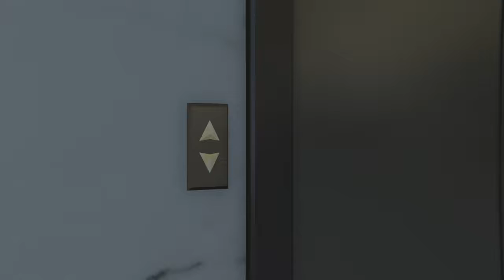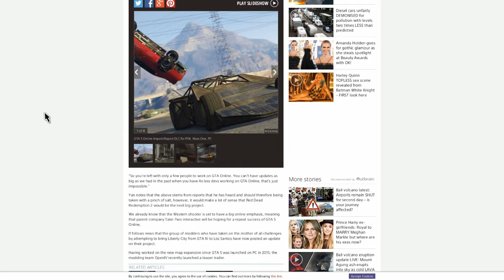Gta 5 manions update CONFIRMED !!!!!!!!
like the video if u enjoyed comment down below what u wanna see twitter =d&ahype snapchat=James5290 instagram= dahype17 wanna get a pair of fade grips: fadegrips.store use code (Hype15)-15% off ur purchase